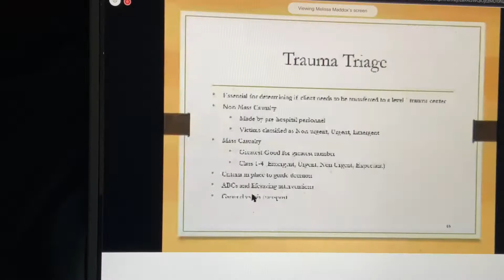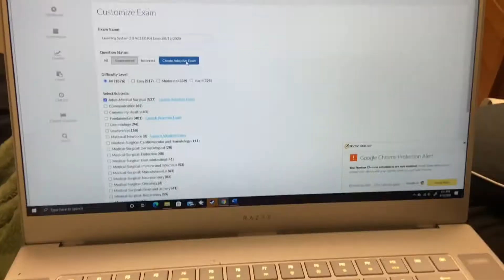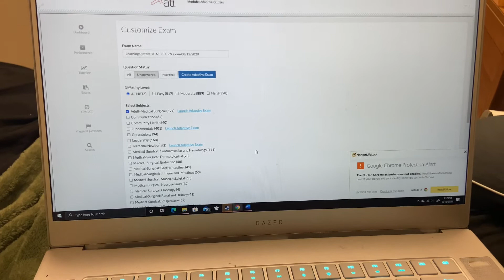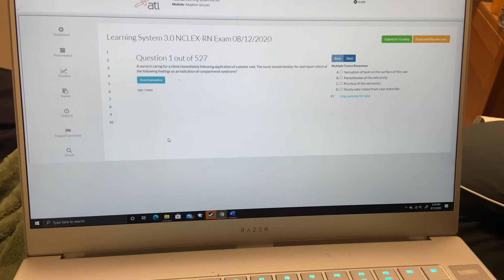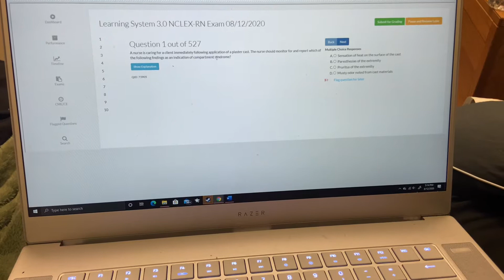WEEK IN THE LIFE OF A NURSING STUDENT VLOG | EXAMS, TACO TUESDAY, SHEIN HAUL